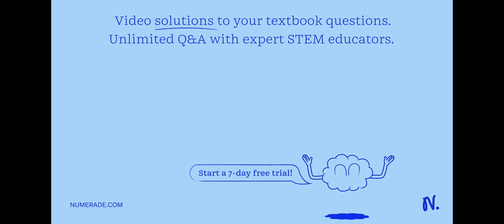Please show how to solve!